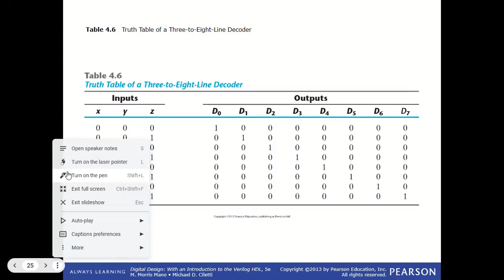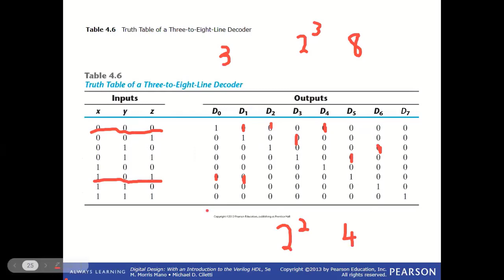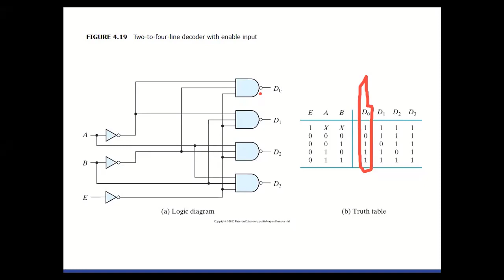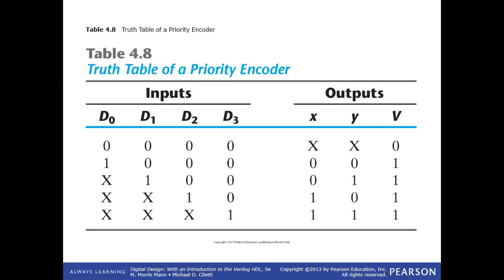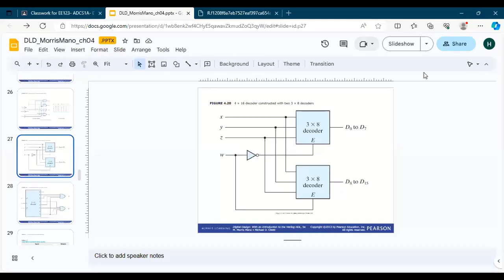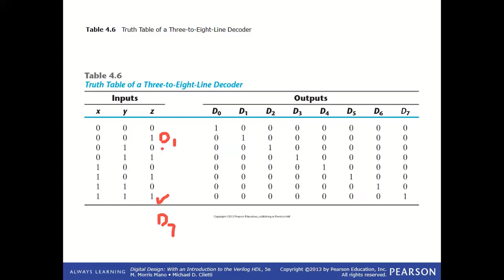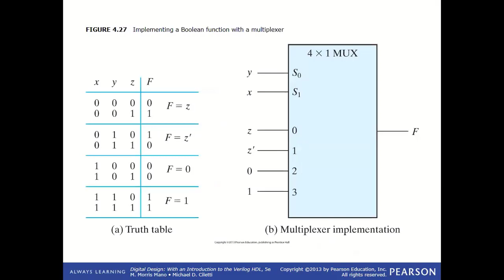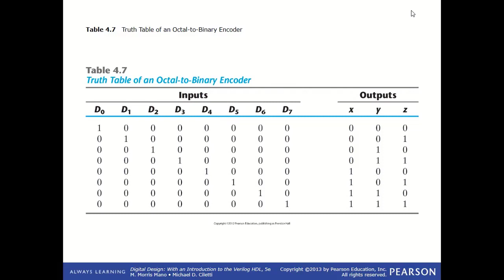Encoders, Decoders and Full Adder using Decoders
This lecture was delivered to undergrad students studying ADCS. This lecture covers encoders, decoders, decoders with enable inputs, full adders using decoders, 2x4 decoders, 3x8 decoders and 8x3 encoders.